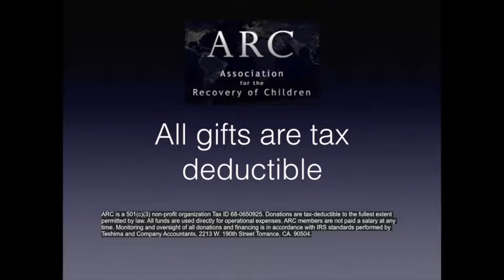2017-TriPromoVideo3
I'm supporting & raising awareness for ARC (Association for the Recovery of Children) as part of competing in the Great Floridian Triathlon. ARC has highly qualified intelligence officers and special operators that rescue kids. Children are priceless, but imagine being a parent whose child is missing and without a clue or the resources as to what to do if the local police have no answers. ARC delivers in the real world better stories than the best Hollywood movie sets have to offer. Be a part of raising awareness and support for ARC to return children from terrible situations back to their loving families.